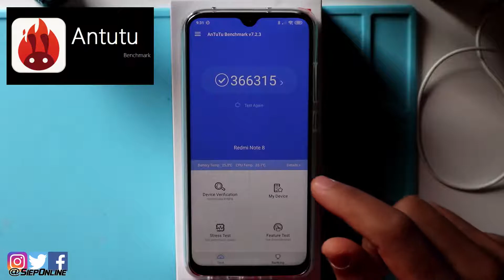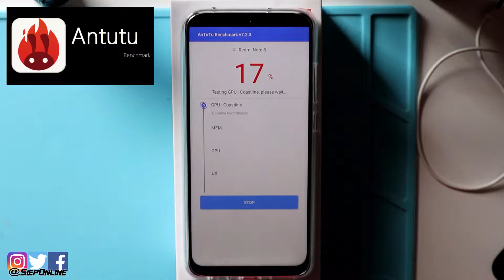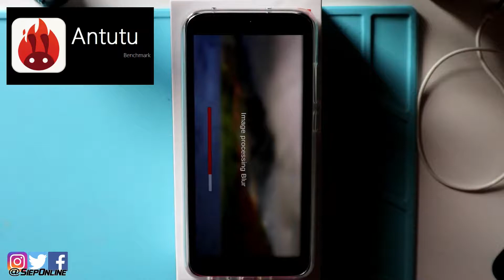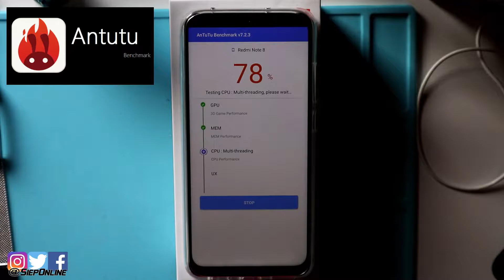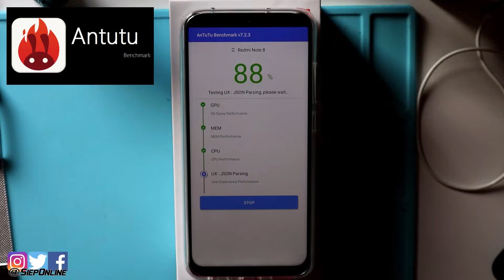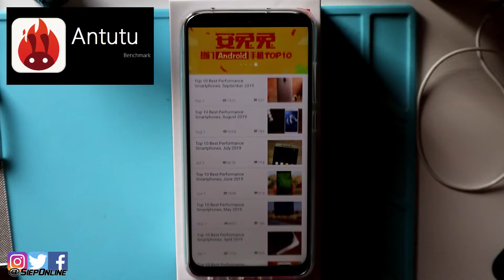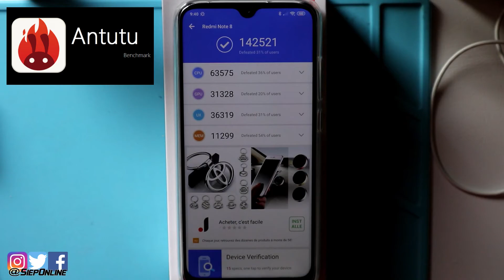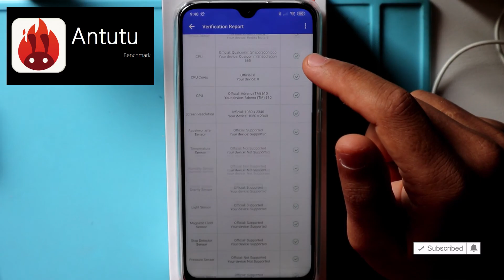CARRERA ANTUTU BENCHMARK - Xiaomi Redmi Note 8 Blanco Lunar Moonlight White |SIEPONLINE